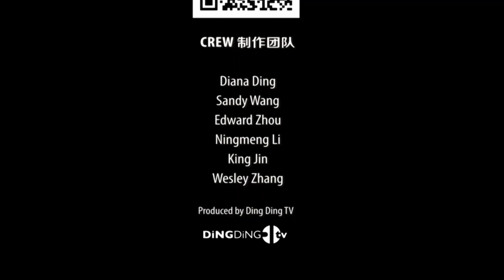27th Monte Jade Annual Conference- Smart Future, Innovation, and AI: Patrick Lo and Keynote